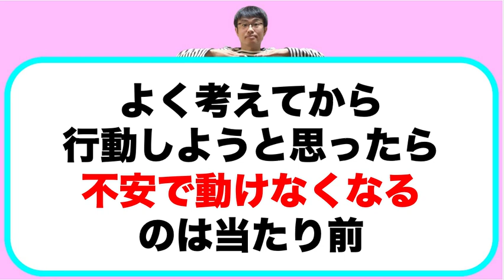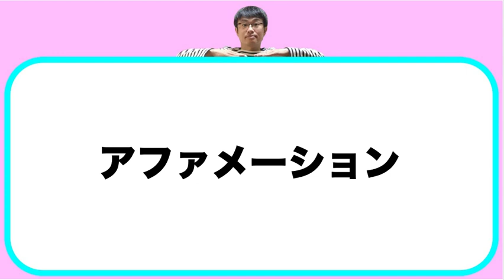「よく考えてから行動しろ」という言葉を鵜呑みにしてはいけない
【動画の要点】
○やってみたいと思ったときが、やる気のピーク
○考えれば考えるほど、やらないほうがいい理由を見つけるようになる
○頭の中が、やらないほうがいい理由でいっぱいになる前に行動を起こす

１私はやりたいと思ったらすぐに行動します
２私はやらない理由より、やりたい気持ちを大切にする
３私は「考えれば考えるほど不安になる」ということを知っています
４私はワクワク感が強いときに行動します
５私は思考より自分の感覚を大切にします
６私は好きという感覚を大事にします
７私は好きなことをして自分を満たしてあげます
８私はやりたいと思ったことをどんどん行動に移します
９私はやりたいという感覚を信じて行動します
１０私は不安よりワクワクを信じることを選びます